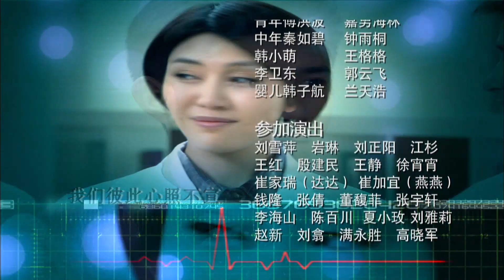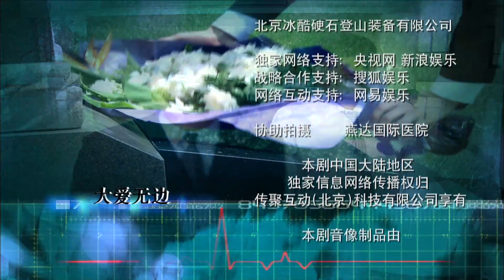《感动生命》18 王志文霍建华演绎医者仁心（王志文、霍建华、颜丙燕、李成儒、张铁林等主演）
导演：陈燕民
主演：王志文 / 霍建华 / 颜丙燕 / 李诚儒 / 张铁林 / 徐敏 / 刘思言 / 张浩天 / 徐囡楠 / 柳健 / 金戈 / 王格格
集数：30集

剧情简介：
　　名叫司马博铭（王志文 饰）的男人是阳光医院响当当的心胸外科大夫，他医术高明，为人正直，是医患可以信赖和托付的对象。某天，阳光医院迎来了几名新成员，他们分别是富家女关姗（刘思言 饰）、在美国深造归来的外科医生韩子航（霍建华 饰）、在学期间成绩突出的巩凡（徐囡楠 饰）、从县级医院送来的代培医生任丘（张浩天 饰），他们全部归于司马医生的麾下学习。这里的病患多种多样，有早产的死刑女囚郝琳、有郁结着诸多秘密乖僻孤独的胸腔积水病人陈佳子……
　　各种意外情况相继发生，司马团队在这一过程中建立了深厚的信任与友情，而他们各自的喜怒哀乐也伴随着紧张的医院生活摆到了桌面……